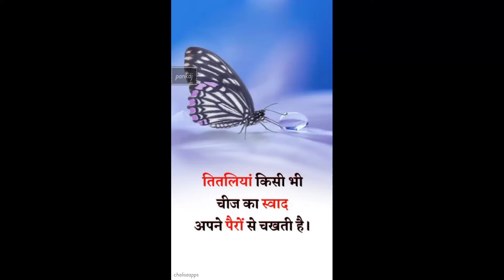shorts motivation cgl ssc ips ias army motivational